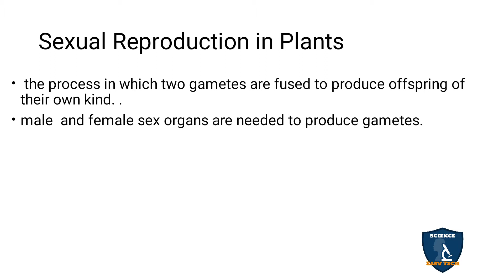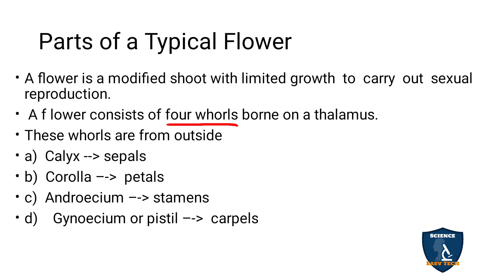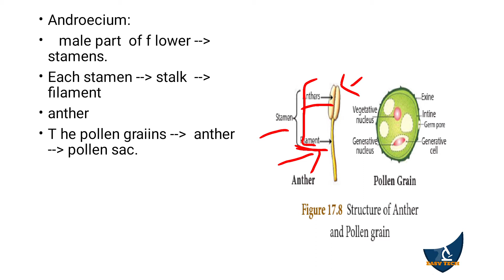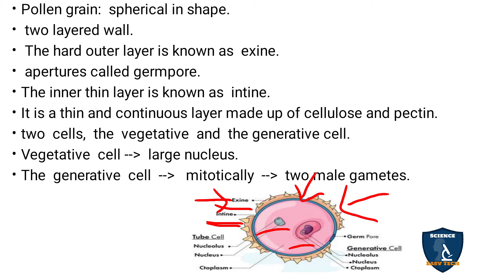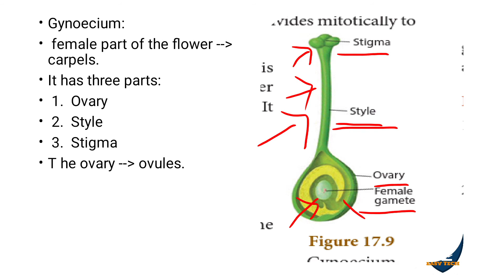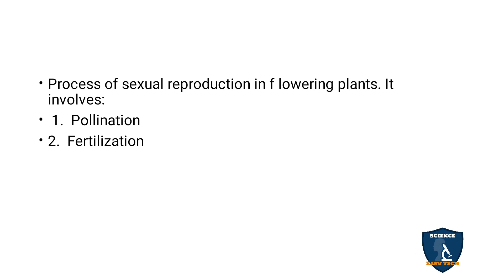Sexual Reproduction in Plants in Tamil | Reproduction in Plants and Animals | Biology | Class 10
Sexual Reproduction in Plants in Tamil |  Reproduction in Plants and Animals | 10 Class | Science - Biology
 Subject: Science - Biology
Class: 10
Unit: 17
Chapter 17 : Reproduction in Plants and Animals
Syllabus TNSCERT
Topic : Sexual Reproduction in Plants in Tamil
Sexual Reproduction in Plants
Parts of a Typical Flower
Structure of the Ovule